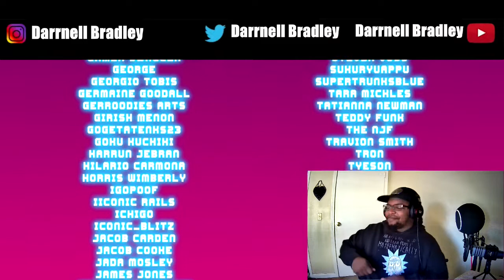Goku vs Naruto Rap Battle 3 / DB Reaction